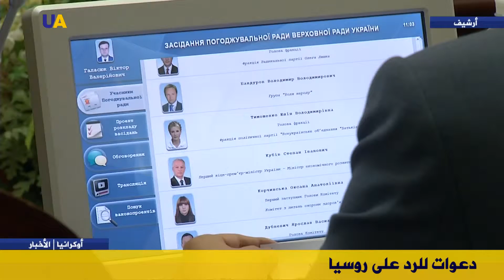دعوات للرد على روسيا بعد اعتقال الصحفي الأوكراني سوشينكو